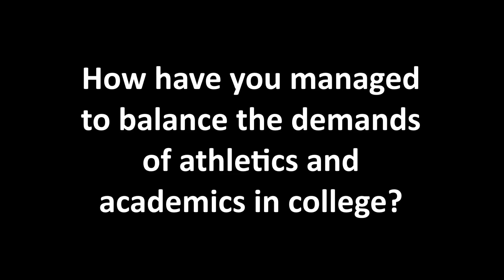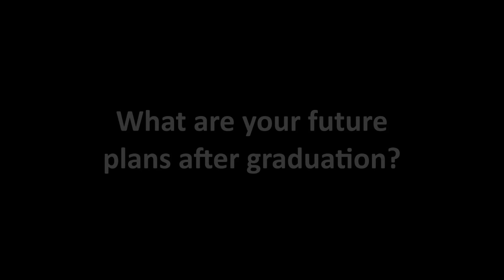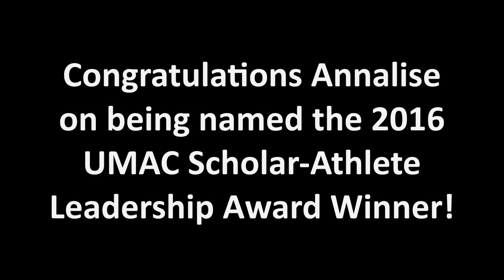Annalise Schroeder, NCU - 2016 UMAC Scholar-Athlete Award Winner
Senior cross country student-athlete Annalise Schroeder of North Central University was named the 2016 UMAC Female Scholar-Athlete Leadership Award winner. This interview highlights Annalise's career as a dedicated Division III student-athlete.